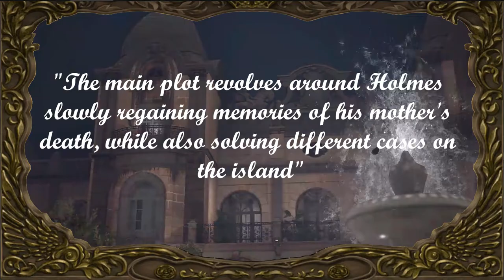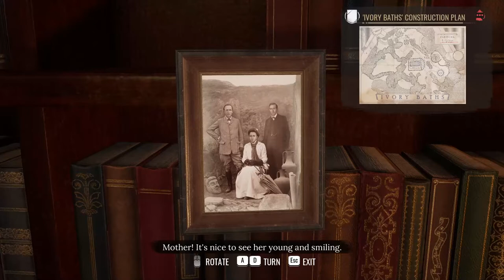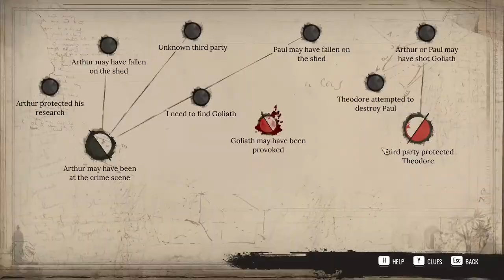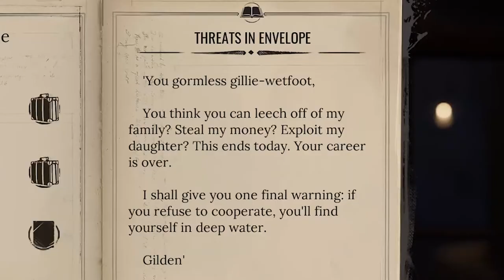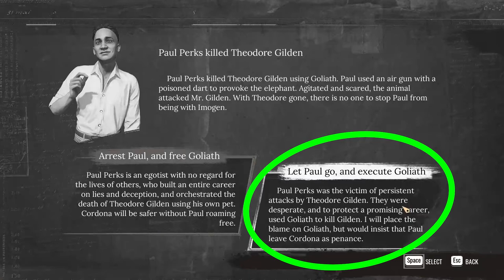My Thoughts On Sherlock Holmes Chapter One